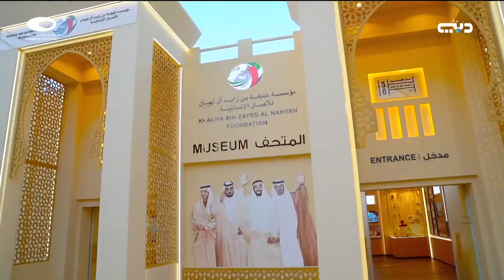"مهرجان الشيخ زايد" .. أحياء شعبية تبرز حضارة الإمارات وموروثها الشعبي وأجنحة تعرض حضارات العالم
أخبار الإمارات | "مهرجان الشيخ زايد" .. أحياء شعبية تبرز حضارة الإمارات وموروثها الشعبي وأجنحة تعرض حضارات العالم